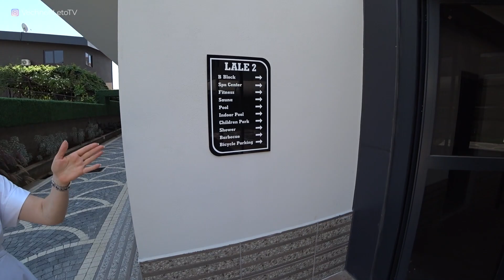Цены на КВАРТИРЫ в Турции 2021 - Как Получить ВНЖ и ПЕРЕЕХАТЬ жить на МОРЕ? Новостройки в Алании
Как купить квартиру в Турции у моря - Цены, ВНЖ, Новостройки

В этом видео мы покажем новостройки в Турции, в городе Алания. Расскажем о том, как купить квартиру в Турции по самым выгодным ценам, на старте строительства. Многие хотят купить квартиру в Турции у моря, чтобы до пляжа было близко и естественно, чтобы был большой бассейн, такие комплексы мы и покажем в этом видео.

Последние годы недвижимость в Турции пользуется большой популярностью как в России так и в Европе, сейчас строится много жилых комплексов и можно выгодно вложиться как с целью приумножить свой капитал, так и с целью жизни у моря. Алания самый южный курорт, излюбленное место европейцев, поэтому недвижимость тут только дорожает.